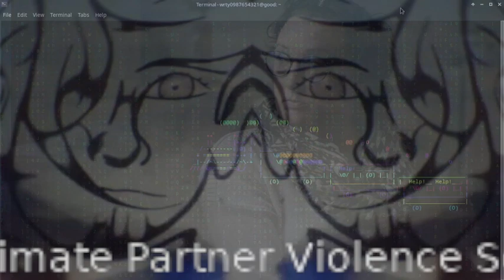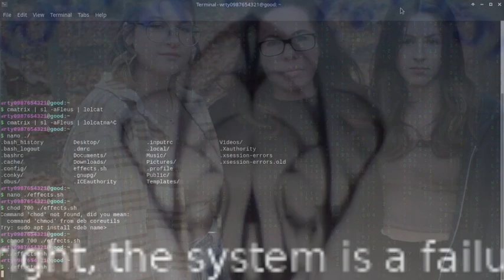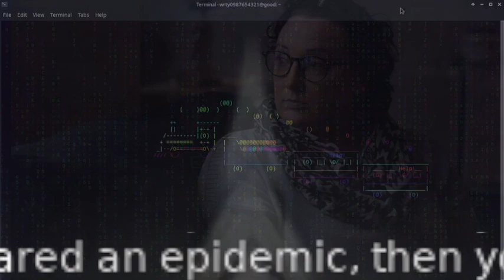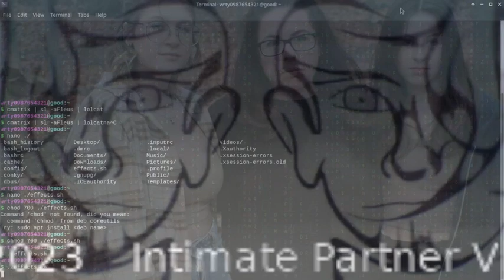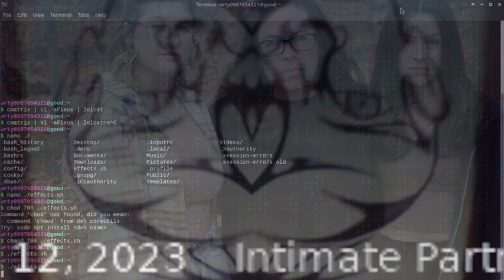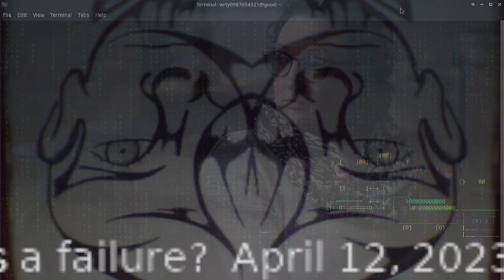Intimate Partner Violence Solutions 2023 Caused By Sabotaged Temperance Movement, SWO Seagram Canada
Solutions, effective solutions is what we need for this age old issue of Intimate Partner Violence . This problem has only drawn awareness, while the solutions are quite practical. Ask yourself,  The temperance movement, what was the fundamental motivation for the The temperance movement? Was it the ladies did not like having a gala time or was it the Wife Beating now euphoria as Intimate Partner Violence?

Now claiming that Intimate Partner Violence is endemic or epidemic would imply that it is very common, the numbers 40% say it all, so if it is very common then it is human nature? Or the product of the failed system?

The correlation between being impaired by alcohol and Intimate is undeniable , even when the police attend any domestic situation, they first inquire about Alcohol Consumption. The fundamental cause of Intimate Partner Violence is the loss of control due to intense alcohol consumption , which inevitably leads to uncivilized abusive behaviour, this was the keen observation in the The temperance movement and it is just as true now.

The solutions are to minimize making alcohol a Connor pillar of the relationship, if all you do has the back drop of alcohol, then the likelihood of an abusive incident is highly likely.

The other domain is effective communication. Most Canadians are exceedingly guilty of Passive Aggressive Lumberjack Communication, sign sign, every way a sign. Passive Aggressive communication is another big cause of abusive relationships. Being aggressive by doing the opposite of pleaded, or not doing it in acts of silent defiance and spit all fuel to the fire of an building Intimate Partner Violence Incident.

Effective relationship and intimacy starts with ASSERTIVE COMMUNICATION. It takes a lot of learning , observation and practice to develop an assertive personality. Yet, Assertiveness is the only valid acceptable form of clear and honest communication. Being Passive, Passive Aggressive is just as bad as the act of Aggression that results in Intimate Partner Violence.

Also the system is a failure, the alcohol controls are out of the window, the government is reaping exponential alcohol tax revenue , while society has been pushing the Fluid of Socialization Perspective of Alcohol. The whole Dating Scene is based on drinking, even the ladies swim in red wine.

Take the alcohol out of the lives of Intimate Partners and you have effectively reduced the risk of Intimate Partner Violence exponentially. Rather than blaming the man you fell in love with and blaming his testosterone or creating a label. More benefit and effective measures can be achieved by actually removing the booze from the date scene, be assertive in your communication and snip any kind of abuse in the bud. You must set the standard of how you expect to be treated from day 1.

These are perspectives from someone that has been in the failed system for almost 2 decades, due to the failure of the system, the need to answer the call of the Federal Ballot is of the highest imperative.

As all we do it, just band aid solutions, pretend, blame men for doing what drunken men do, think solutions, a solution for Intimate Partner Violence is in the regulation of booze, assertiveness and setting the standard of respect.